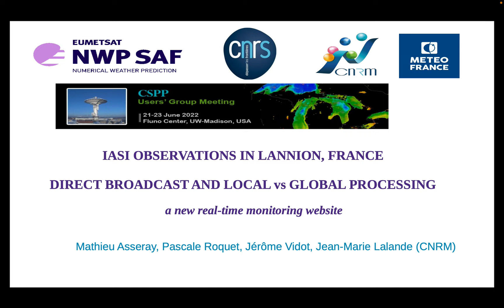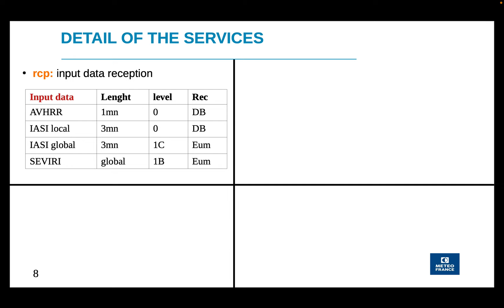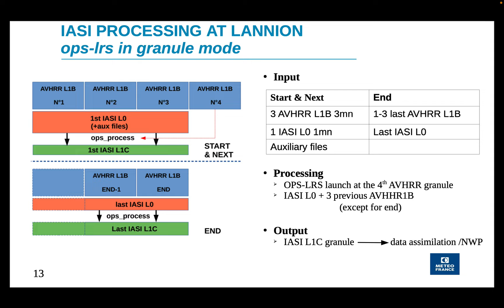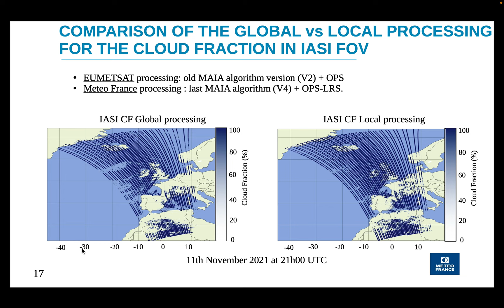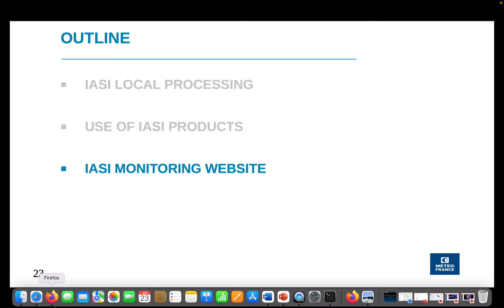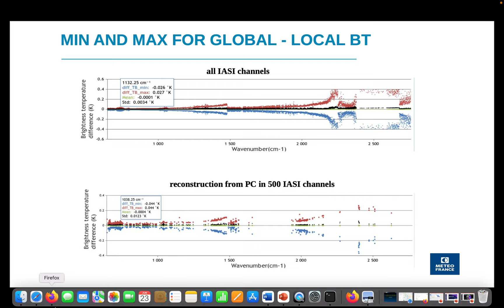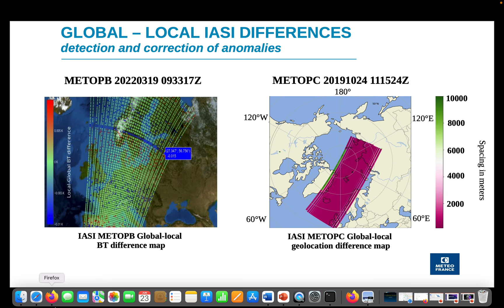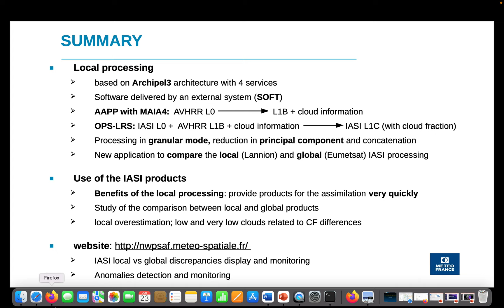25 Asseray Direct Broadcast and Processing of IASI observations in Lannion, France Versus Global P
Presenter: Mathieu Asseray